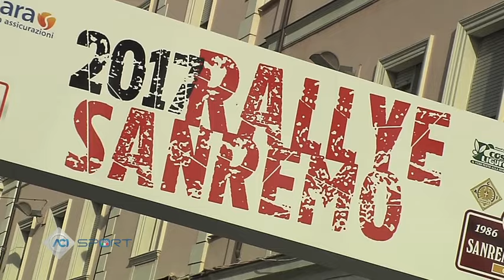C.I. RALLY AUTOSTORICHE - RALLY DI SANREMO 01/04/2017